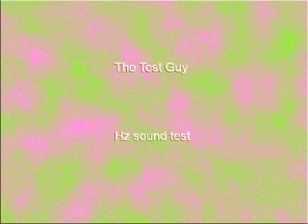833 Hz Sine Wave 60 sec